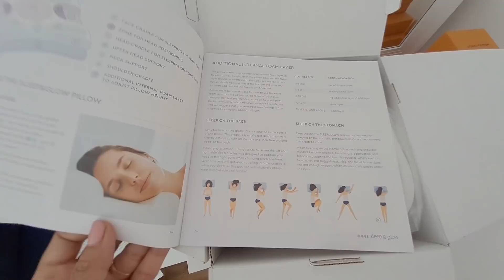11 SECRETS ANTI-AGE POUR RESTER JEUNE ET FRAICHE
Linda femme d'intérieur et d’extérieur. On adore ou pas ?
● S L E E P  A N D  G L O W ●
-10 € de réduction avec mon code LINDA

I N S T A G R A M L U X E